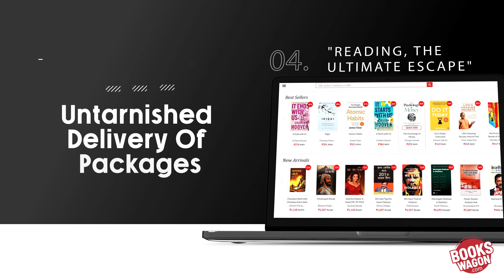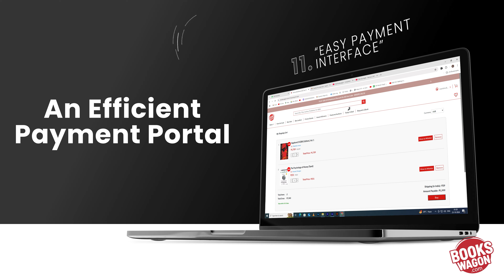Bookswagon - your gateway to endless stories and adventures.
Welcome to bookswagon - a one stop shop for discovering, bestsellers, timeless classics and a lot more.  It is a online bookstore to connect readers from the globe, it is a portal to new worlds, new stories and imagination.